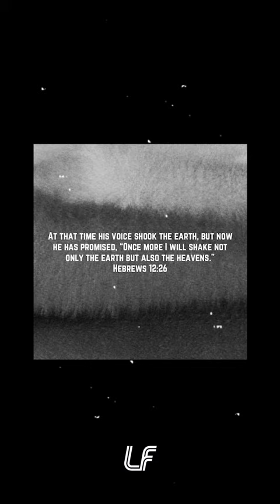Responding Biblically With Worship